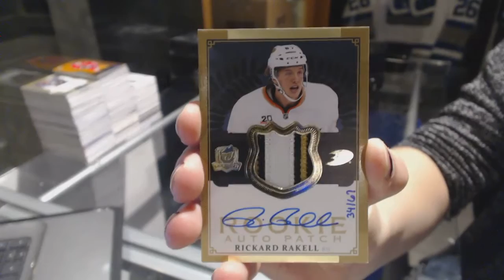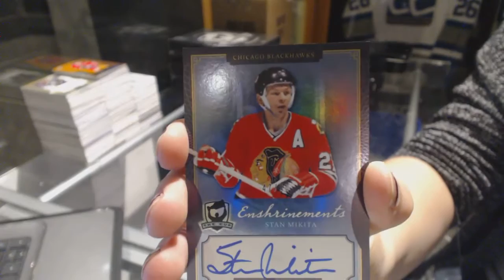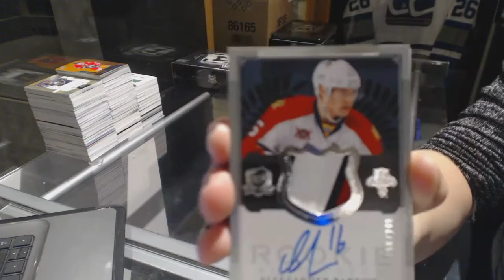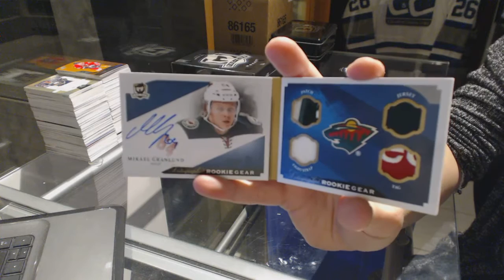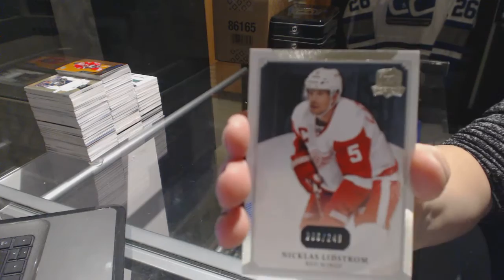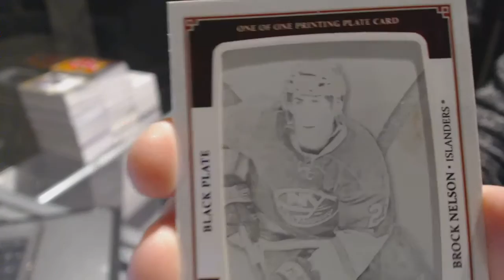13-14 Upper Deck The Cup Hockey 3 Tin Case Break - C&C GB #6821